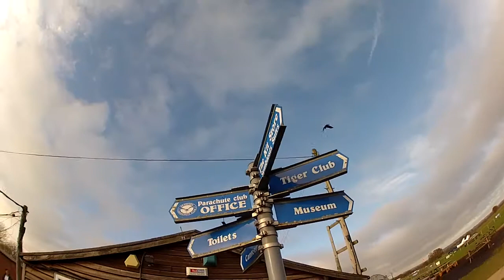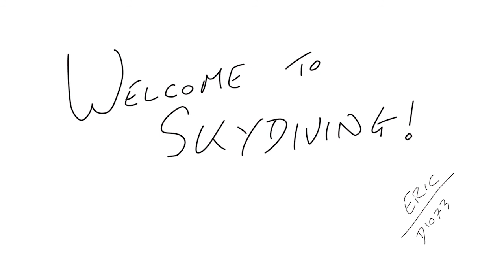Michelle Gurr Tandem Skydive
Michelle's Tandem Skydive at Skydive Headcorn on Saturday, 30th July, 2016. Filmed by Eric Shapland @ AirAffair.